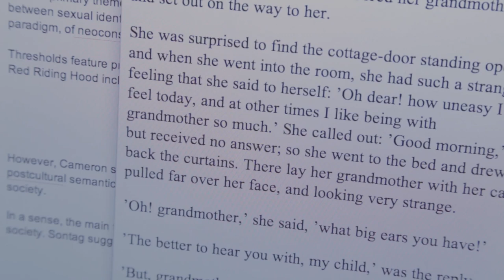Deadbolt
Deadbolt (2014)

Starring Stephanie Mills and Matt Larson
Original music by Martin Ulikhanyan
Created by Stephen Schwink, Douglas Li, and M. Walker Wells